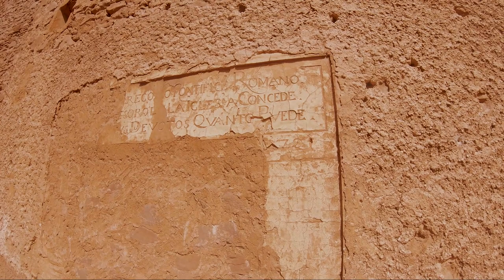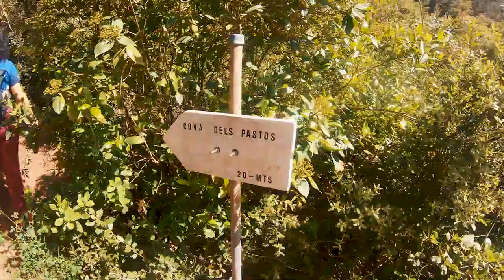Ermita de Sant Gregori. Falset-Tarragona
Nos encontramos en Falset, en la zona del Priorat, Tarragona, y hemos venido a visitar la ermita de Sant Gregori que está situada a un kilómetro y medio del pueblo.
A medida que vamos subiendo las escaleras, podemos ver la curiosa ubicación  de esta ermita, que aprovecha el relieve de la rocas para su construcción